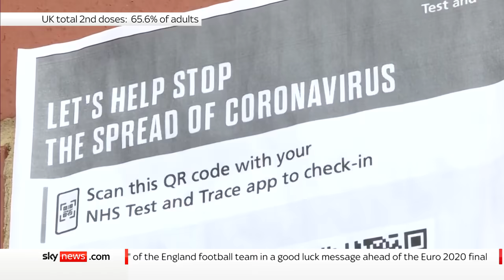COVID-19: Vaccine passports under consideration in pubs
Reports the government might introduce vaccine passports for pubs haven't gone down well with the industry.

and download our apps